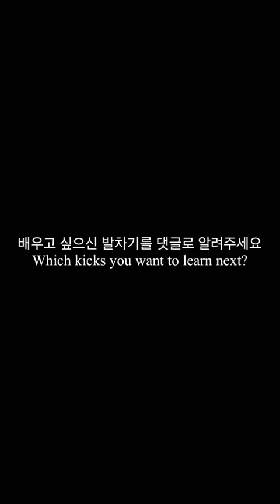ㄱ.. 가.. 갈비뼈!?